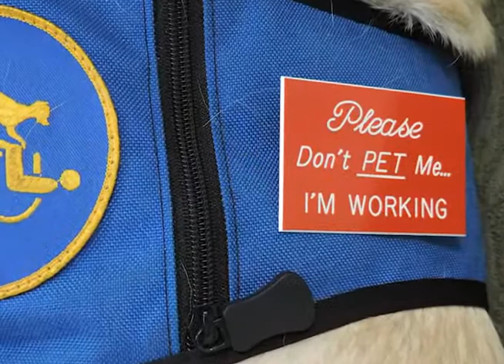Lucy: Behind the scenes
Lucy is the new court and facility dog for the Snohomish County Prosecuting Attorney's office. She helps victims and their families as they go through the court system.